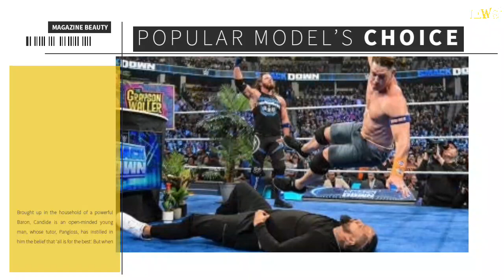WWE star AJ Styles ‘stretchered out and rushed to hospital’ after brutal SmackDown attack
AJ Styles got taken out by The Bloodline and rushed to hospital after an brutal attack on WWE SmackDown.

On Friday night’s edition of the blue brand, the Phenomenal One was stretchered out and into an ambulance before being taken to hospital following a devastating beatdown from The Bloodline.

Styles had come out at the beginning of the show as he formed an alliance with John Cena in their fight against Jimmy Uso and Solo Sikoa, but things didn’t go to plan.A contract signing was set for the main event to make a tag match official for Fastlane, but it doesn’t seem like the former world champion will be making it to the premium live event on October 7.Before he could come out for the signing, he was shown being attacked backstage by Jimmy and Solo, who decimated the veteran in dramatic scenes.

At one point, Styles lying among some rubble in a production area – was taken out by the Enforcer as he hit a huge flying splash from some equipment to the ground below.